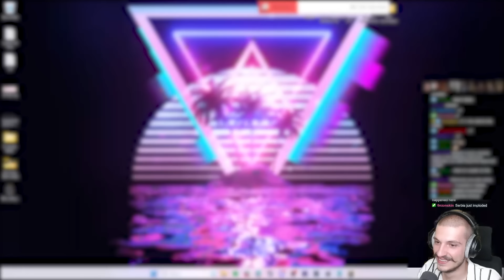I Played THE HARDEST NATION In EU4 1.0 (It Was Horrible)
In this video titled I Played THE HARDEST NATION In EU4 1.0 (It Was Horrible) I, along with nine other content creators that you will see in the video, played an EU4 Multiplayer session on the earliest possible version of EU4 from 2013. While most of the players decided to go with big nations, since there's not a lot to do with any nation back in this patch, me Laith and Habibi decided to play as Serbia, Bosnia and Albania. You can imagine how that went...

Thank you to Paradox Interactive for sponsoring the EU4 1.) livestream and this video.